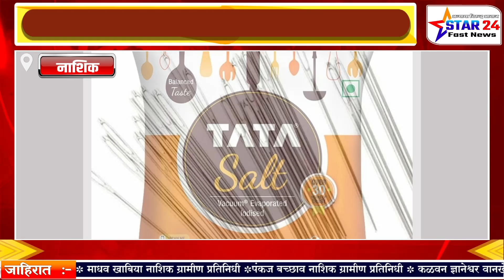त्याग मूर्ती "रतनजी टाटा" यांना Star 24Fast News च्या वतीने भावपूर्ण श्रद्धांजली